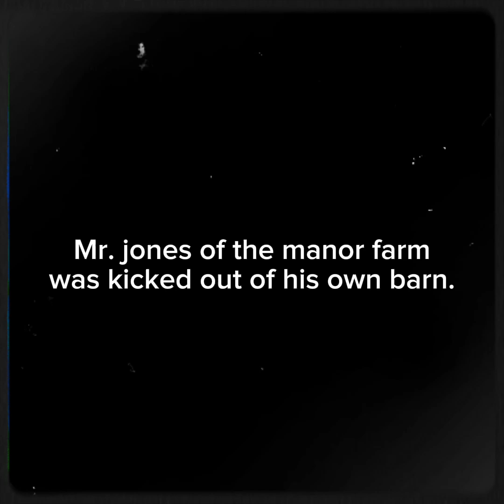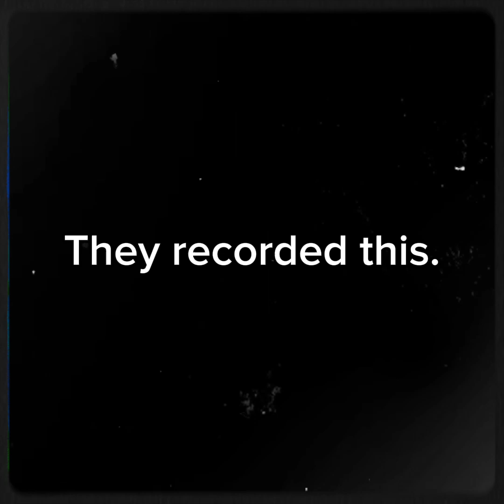The Manor Farm Incident (Animal farm Analog horror)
There is no humans allowed in this farm anymore.